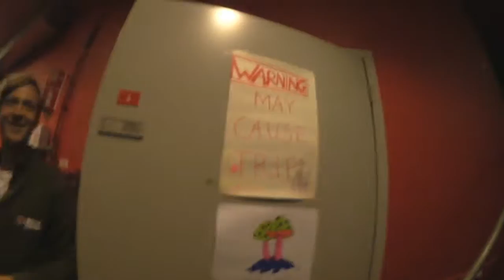We are everywhere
Alot of things happend these last months! :D